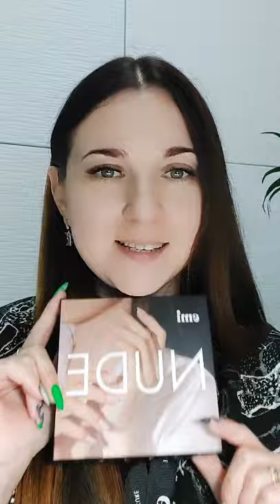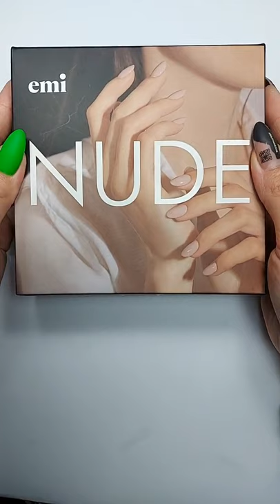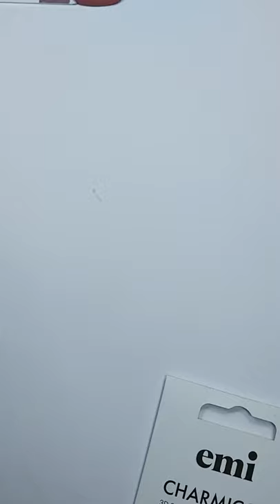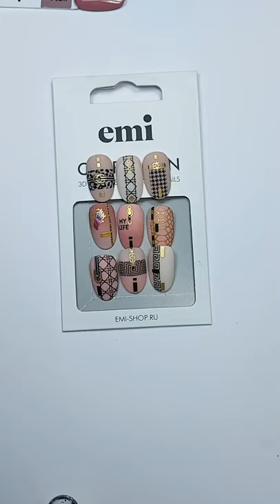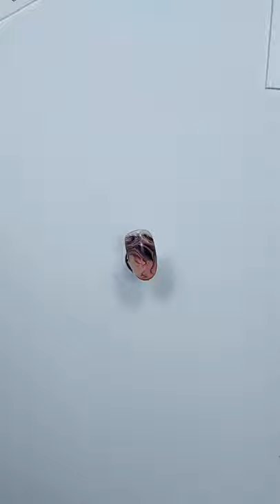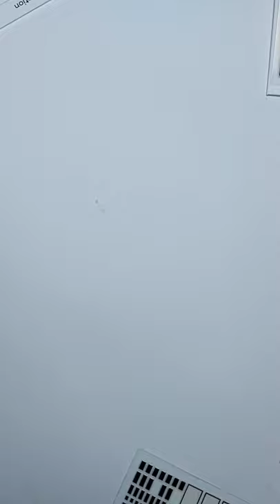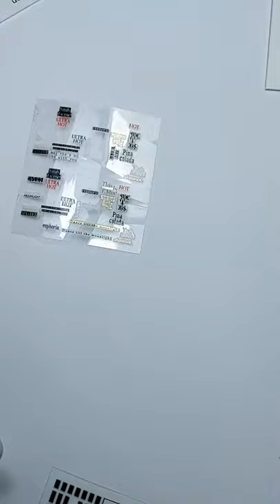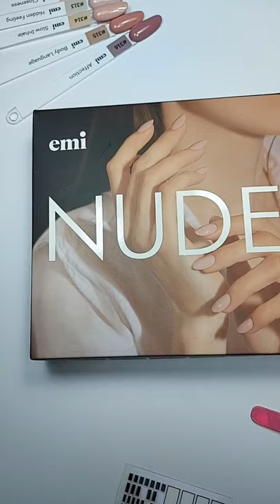Дизайн новой коллекцией NUDE